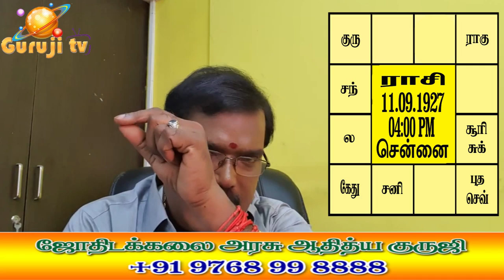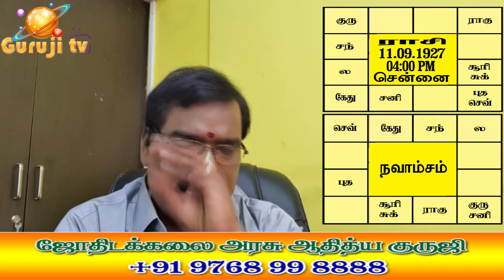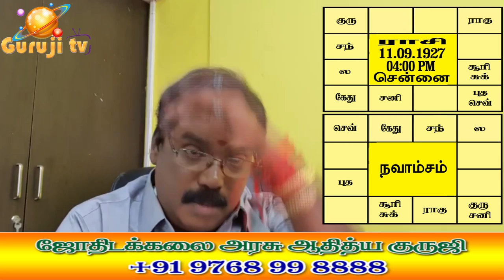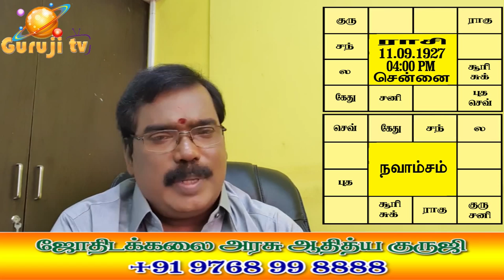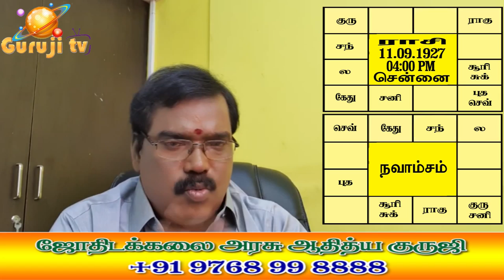0960 - 8TH HOUSE SUBATHUVA - எட்டாம் பாவகம் சுபத்துவம்..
பாவக, காரக சுபத்துவ சூட்சும விளக்கங்கள்..எட்டாம் பாவகம் அதிக சுபத்துவம் அடைந்தால் என்ன பலனைத் தரும்? ஜோதிடக்கலை அரசு ஆதித்ய குருஜியின் யூடியூப் வீடியோ